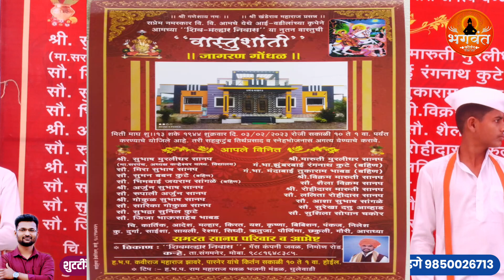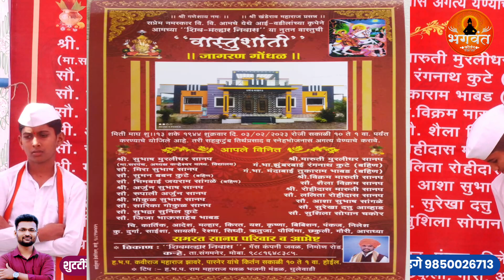वास्तुशांती का घालावी...? जाणून घ्या नाहीतर घरात येतात खूप अडचणी ह.भ.प कविराज महाराज झावरे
तुमच्या कीर्तनाची शुटटींग काढून चॅनेलवर प्रसारित करायची असल्यास खालील नंबर वर संपर्क साधावा.